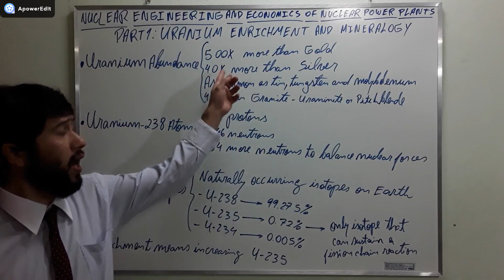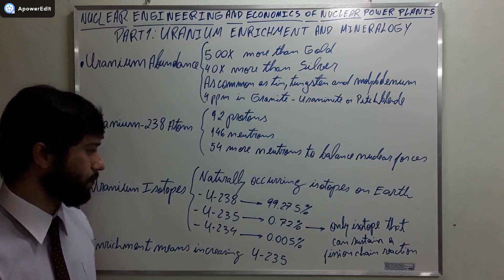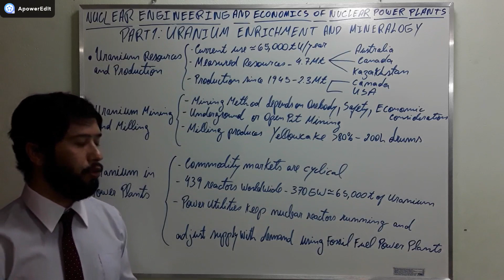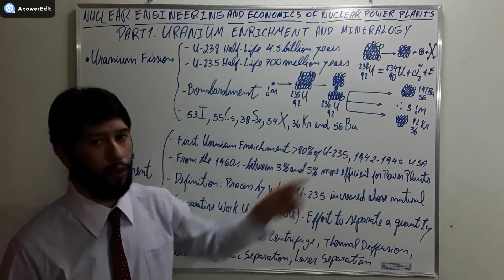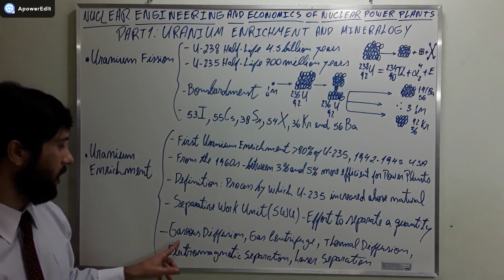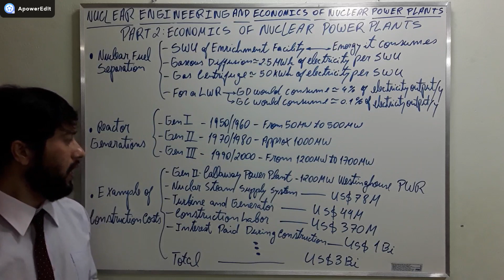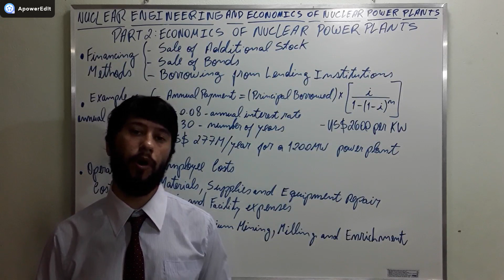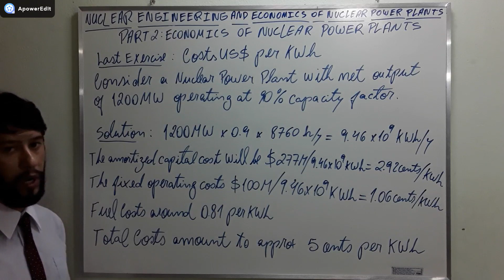NUCLEAR ENGINEERING and ECONOMICS OF NUCLEAR POWER PLANTS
00:00 Uranium Atom, Abundance, and Isotopes
03:55 Uranium Resources, Production, Mining, Milling, and Power Plants
06:13 Uranium Fission Process, and Enrichment
11:14 Nuclear Fuel Separation, Reactor Generations, and Example of Nuclear Power Plant Constructions Costs
14:20 Financing Methods, Amortization Payments, and Operating Costs.
15:54  Exercise about Nuclear Power Plants Costs per KWh